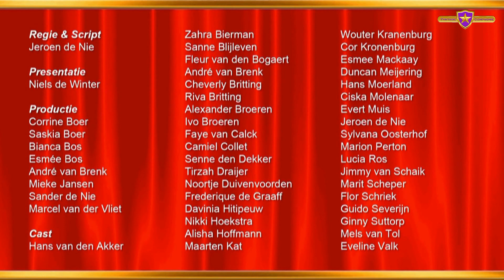Het Alphens Sinterklaas Journaal 2015 - Aflevering 4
Gemaakt in samenwerking met Studio Alphen.